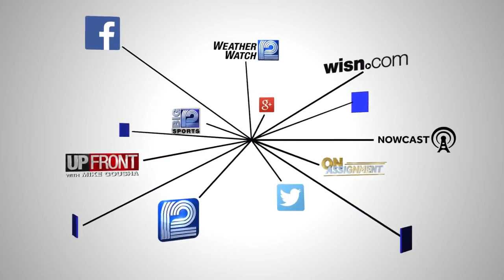Wisconsin could be militia hot spot on Election Day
Some national watchdog groups are warning about the possibility of violence surrounding the outcome of Tuesday's general election.